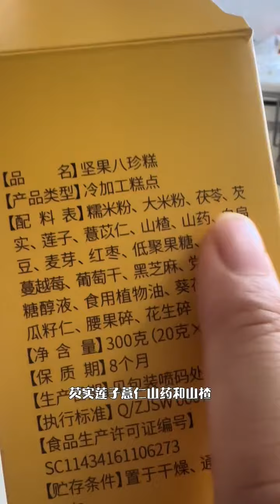女人理想早餐 连续吃一周，好状态真的找回来了！记录真实生活